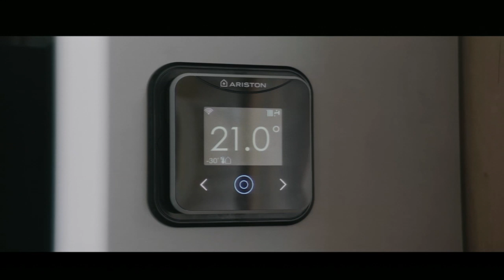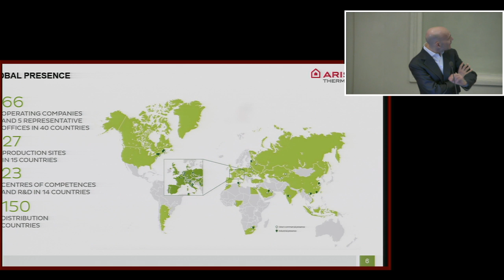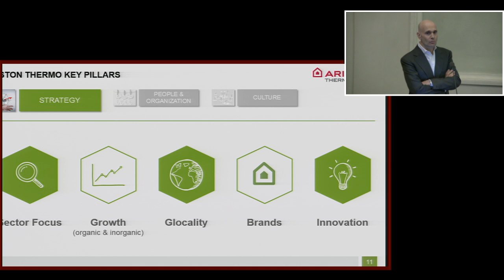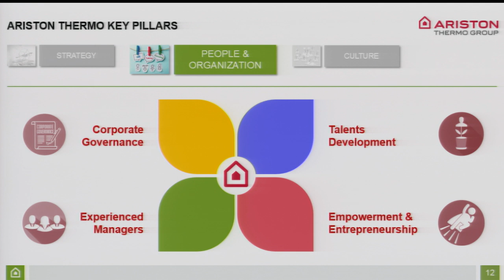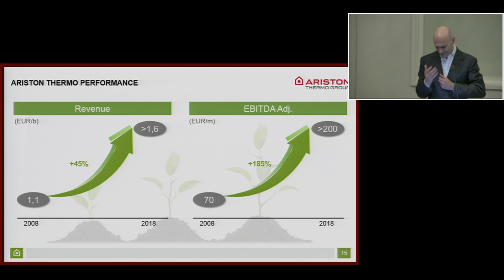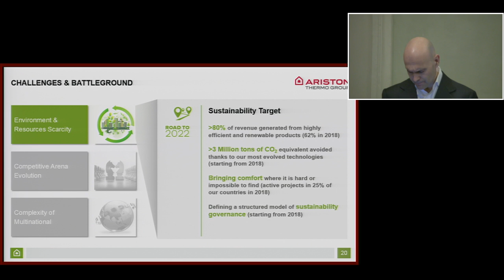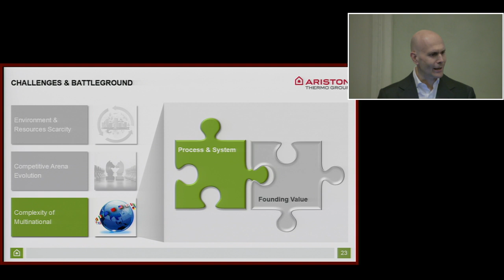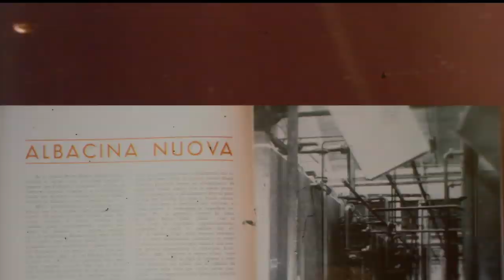Paolo Merloni: Le sfide di un'impresa multinazionale con radici locali e mercato globale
Lectio Magistralis di Paolo Merloni, Presidente del CdA di Ariston Thermo, per inaugurare l'anno accademico ISTAO 2018-19